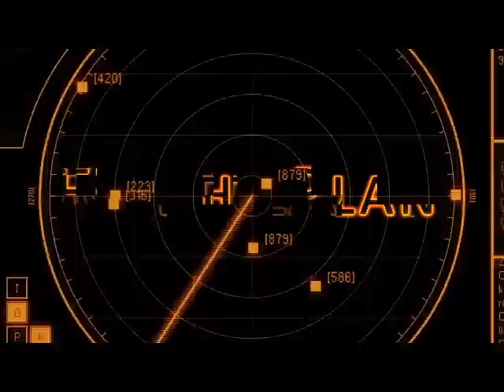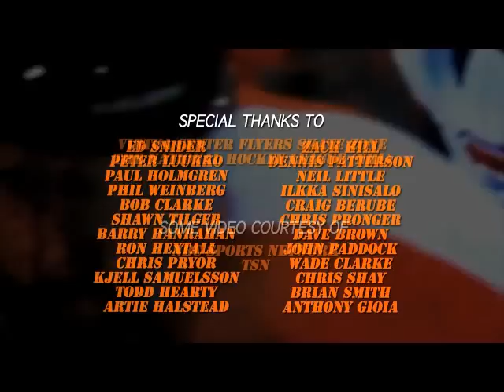Philadelphia Flyers Flight Plan - Episode 6: Changing The Mindset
The sixth episode in the web series Flight Plan, about the Philadelphia Flyer's plans and activity during the 2013 season.